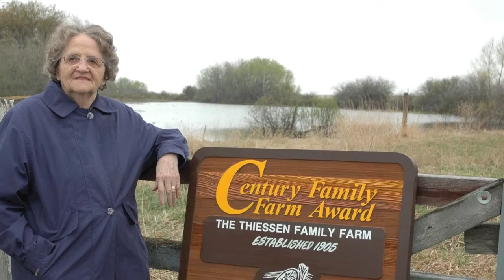Mary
Tribute to Mary Epp